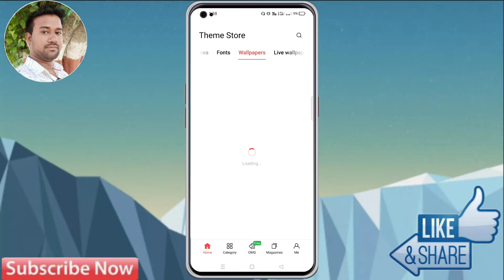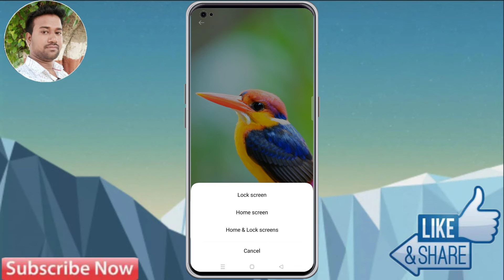Realme 8 5G Change Wallpaper | Realme 8 5G Download Wallpaper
realme 8 5g lock Screen wallpaper, realme 8 5g Lock Screen magazine, realme 8 5g lock Screen wallpaper change, How to change automatically wallpaper in realme 8 5g, realme 8 5g wallpaper change, realme 8 5g wallpaper,
realme 8 5g hd wallpaper, realme 8 5g hd wallpaper download, download hd wallpaper realme 8 5g, realme 8 5g download wallpaper, realme 8 5g new wallpaper download